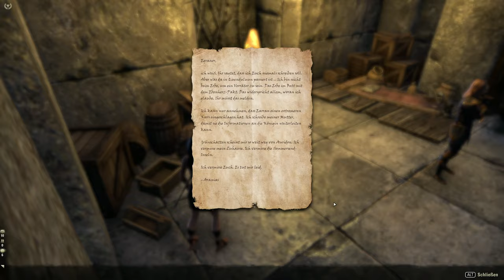Teso #460 - Die verschleierte Entscheidung [Lets Play] [The Elder Scrolls Online]